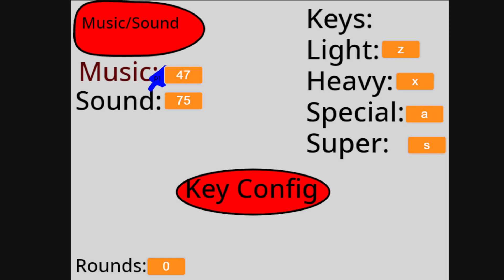Pretty Blood: Death Tournament (01/06/24)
Changelist:
Rinny is finally complete. This just shows off her entire moveset. Her whole moveset blends well into one another. I intend for her to be good at getting in your face but also good at punishing those who don't come to her.
Also shows off the rounds system, 3 rounds.

Now that she's done, i'll create one more character then release a training mode demo for players to try out.